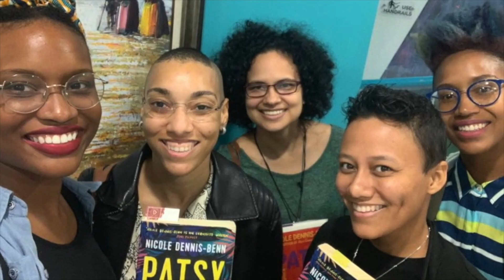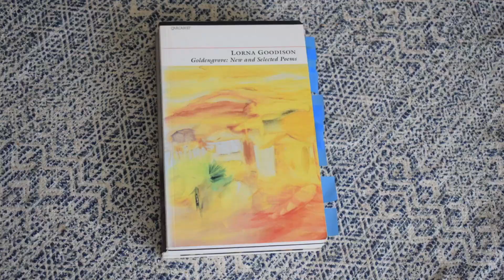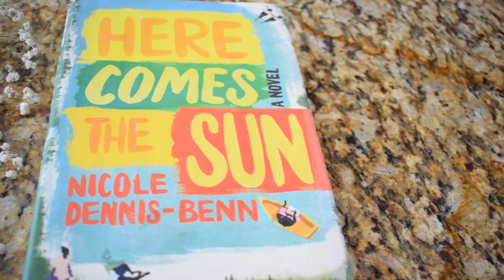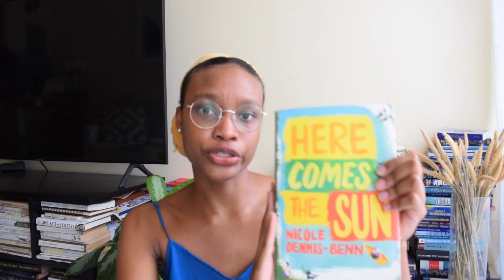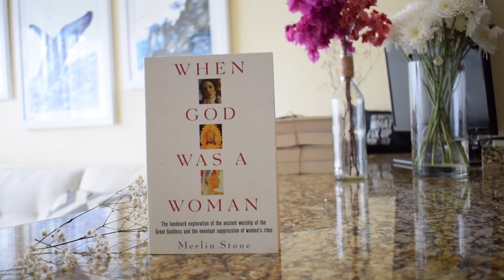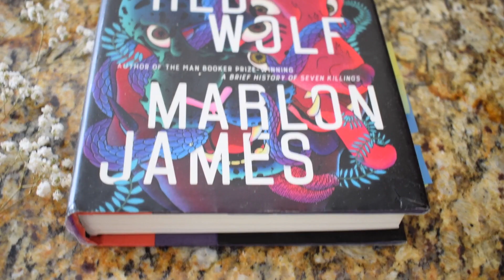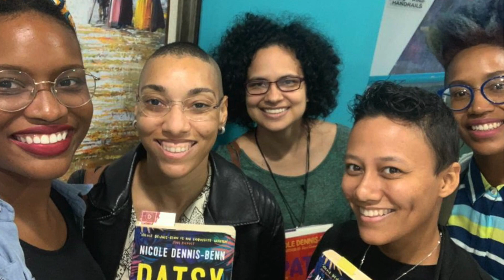Newbie Booktuber (My Book Club Tag) [with closed captions]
Kidding, your book club is great too! We're new to booktube and we created a new tag that updates the Booktube Newbie + Book Club tag so you can get to know us (we run tings ting don't run wi!). If you're in a book club, do our book club tag!
Rebel Women Lit a book club based in Jamaica and open to everyone across the world that loves reading queer, diverse, and Caribbean literature. We have a bookstore, library, podcast, and a growing literary community.
Books Mentioned In This Video:
Here Comes The Sun by Nicole Dennis-Benn
A Small Place by Jamaica Kincaid
Resisting Paradise: Tourism, Diaspora, and Sexuality in Caribbean Culture by Dr. Angelique Nixon
When God Was a Woman by Merlin Stone
Black Leopard, Red Wolf by Marlon James
Books Hinted At:
Animal Farm by George Orwell
My Book Club Tag Questions:
Name of your book club and when/how did it start? 01:46
Is your book club open to new members or closed to friends? 02:55
Is there a theme fo the books you pick for book club and how do you pick them?  03:11
Which books were a big hit with the club? 03:11
Which books were a big flop with the club? 06:56
What is your favourite thing about your club? 11:13